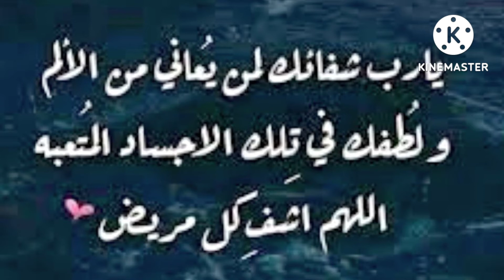دعاء الشفاء لكل مريض . اللهم انت الشافي المعافي عاف عن كل مبتلي وكل من قال امين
اسال الله العظيم رب العرش العظيم ان شفي كل مريض وان تعافي كل مبتلي اللهم تقبل منا ومنكم امين دعاء لكل مبتلي دعاء الشفاء من كل داء اسالكم كل متابعيني الدعاء لاتنسوني من صالح دعائكم